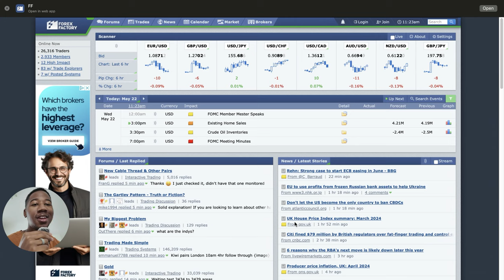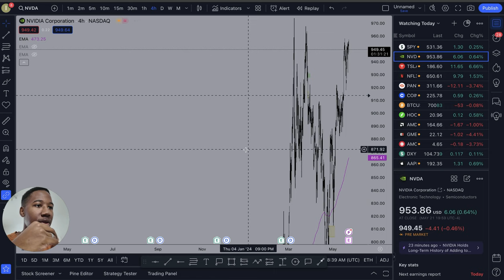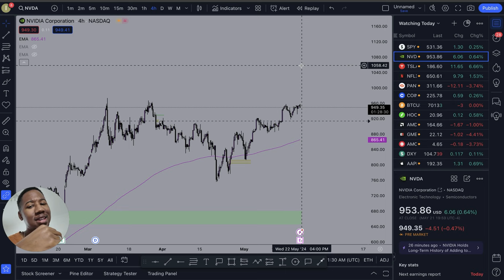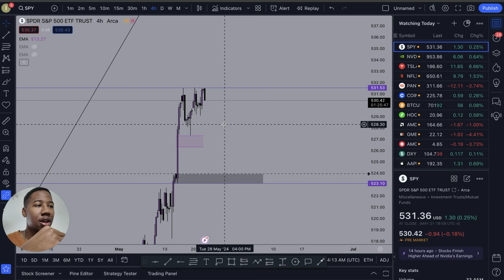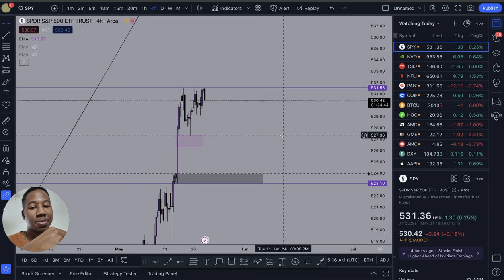NVIDIA EARNINGS: Here's How I am Playing It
10 Fractional Shares!

In this video, I go over how I intend to play Nvidia earnings today, and what options strategy that I intend to use.